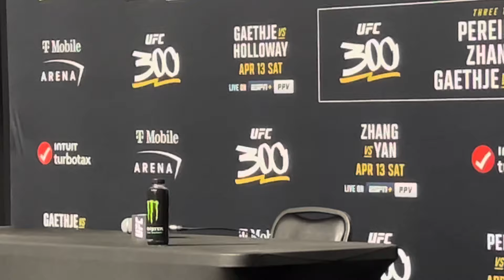UFC 300 WHO WINS THE MAIN EVENT - ESNEWS BOXING